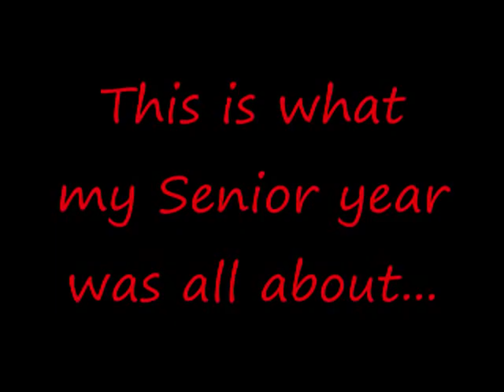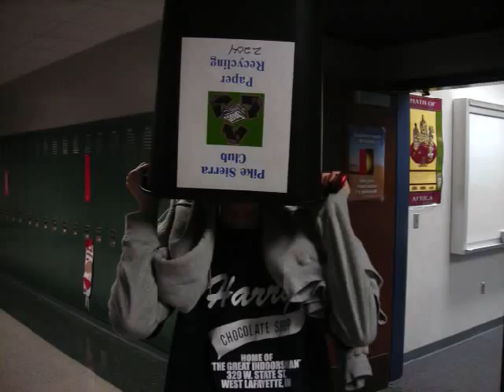Photo Montage: A Week of Pike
Hokay. A week's span of pictures at my high school. This is a tribute to all the people in this vid because I love them all to death and will dearly miss them next year!!! :]